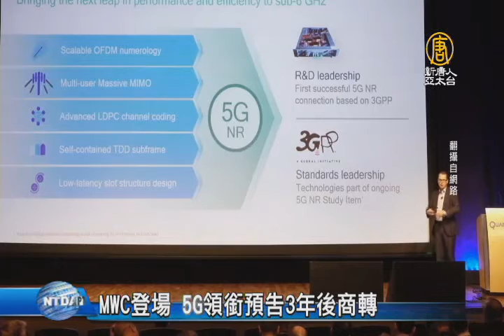【新唐人/NTD】MWC登場 5G領銜預告3年後商轉｜世界通訊大會｜MWC｜5G遠傳｜宏達電｜中華電信Nokia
2017世界通訊大會在西班牙巴塞隆納盛大舉行，今年共有2,200家業者前來參展，除了AR/VR與新款手機為市場矚目焦點之外，5G有望成為今年度的最大熱點。